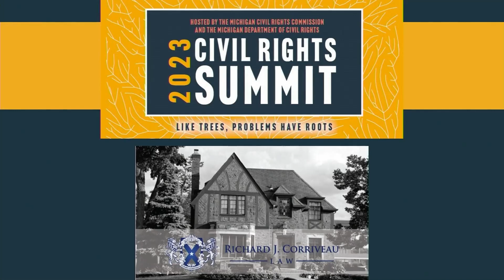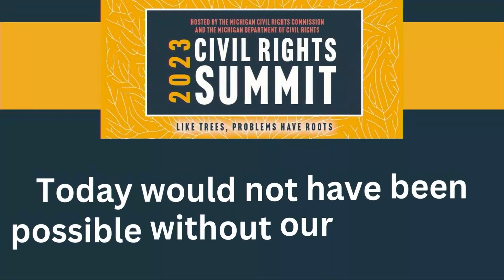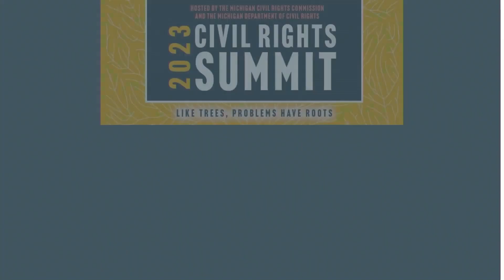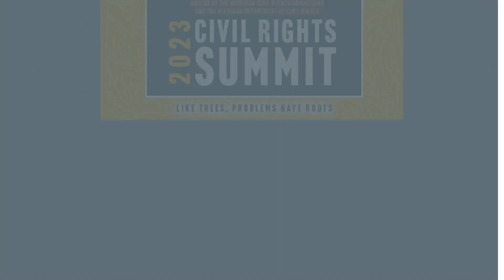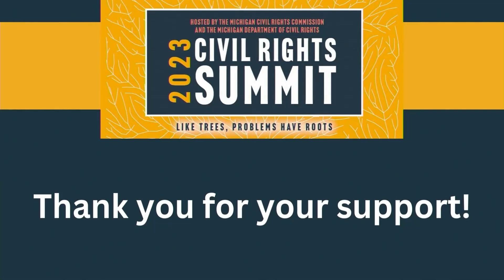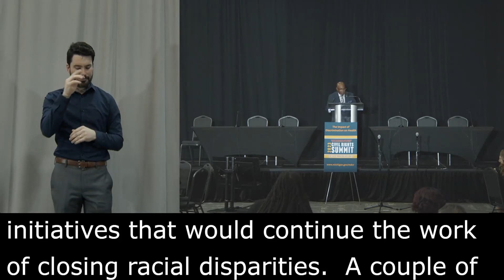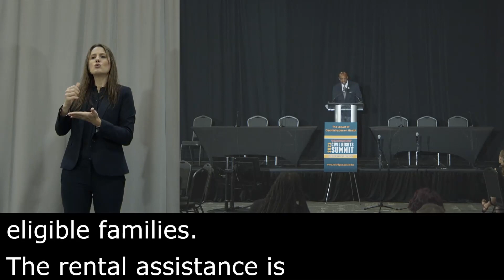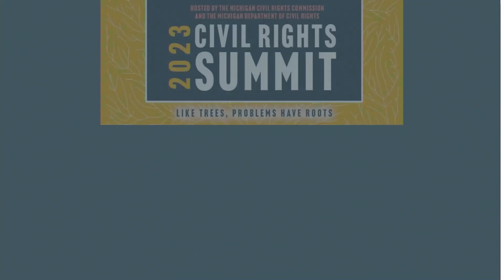Michigan Civil Rights Summit 2023: Morning Plenary Session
Open
Rev. Matthew Cockrum

Morning Keynote
Hon. Tommy F. Stallworth III – Senior Advisor; Office of the Governor

2022 Civil Rights Summit Recap
John E. Johnson, Jr, Executive Director
Michigan Department of Civil Rights

Warning: The captions on the video were captured in real time and may not represent a verbatim transcript.